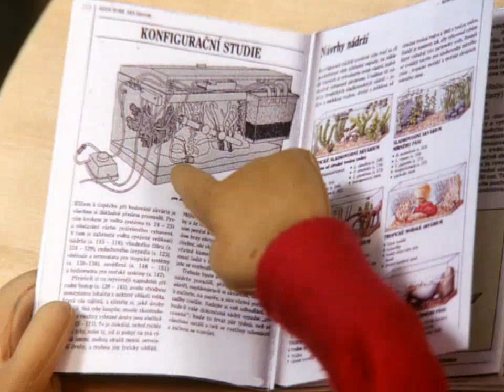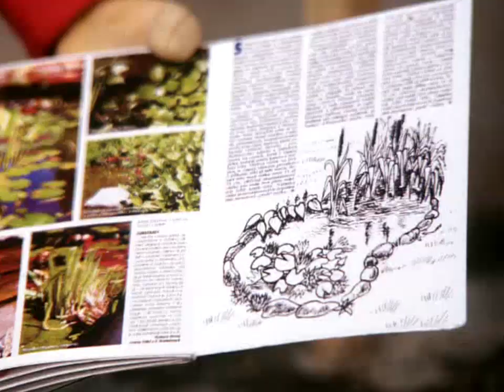Pat i Mat - Odcinek 67 Akwarium DVDRIP